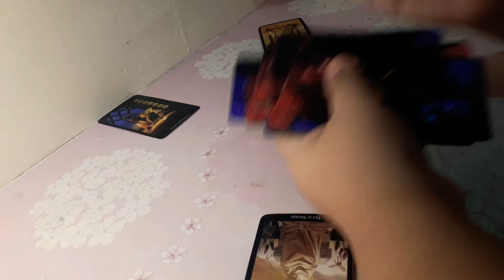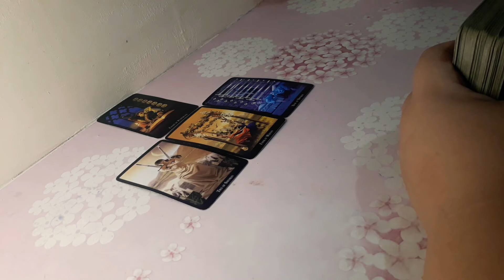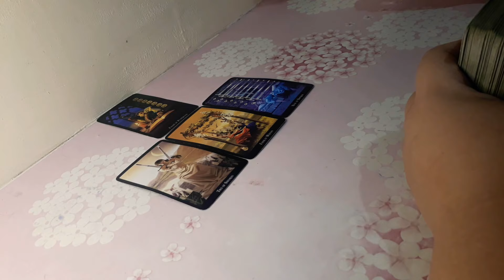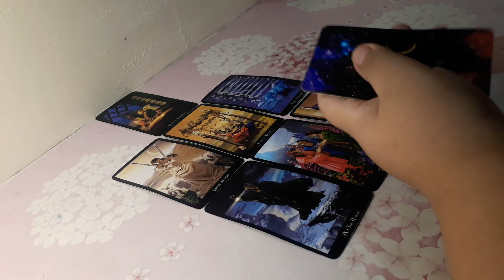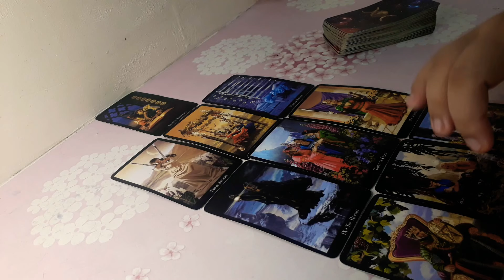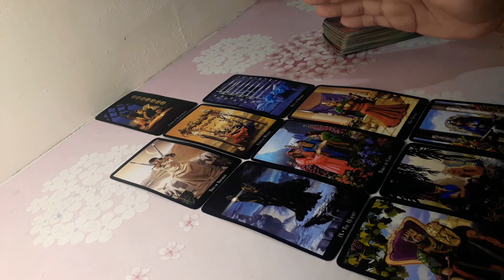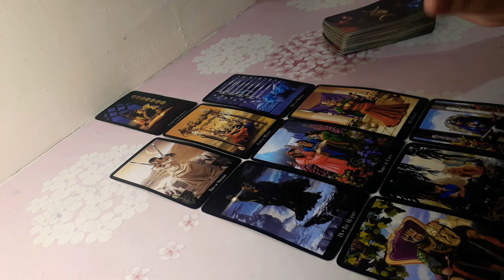👉Libra- (Pag-ibig/Pananalapi) Fast Read for December 2020